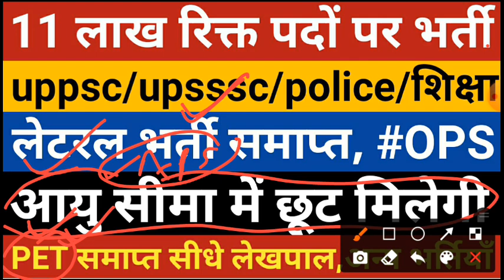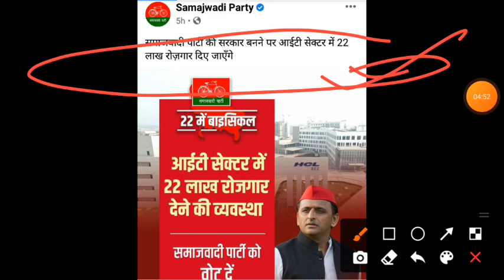11 लाख भर्ती की घोषणा बड़ी खुशख़बरी | uppsc | upsssc | up police | ops | 22 lakh IT job in up | sp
11 लाख भर्ती की घोषणा बड़ी खुशख़बरी | uppsc | upsssc | up police | ops | 22 lakh IT job in up | sp

UPPSC/UPSSSC News Today|युवा आयोग का गठन बेरोजगार नीति बने|APS 2022 भर्ती|Lower|PCS 2022|JA|upsssc|

UPPSC/UPSSSC/NTPC News | uppsc | rrb | pcs 2022 | upsssc result | lekhpal/vdo/forest exam date | pet cut off |

Uppsc Update|Upsssc Results|Lower 2019|JA 2016|Aabkari|Vdo|Forest|Lekhpal|Agta|Anm|JA|Sugarcane|Lower
UPPSC || UPSSSC || कम हो रहे पद | New Vacancy | PCS 2022 | सिंचाई विभाग |
vdo/वनरक्षक/लेखपाल exam date | ja 2016/lower 2019 result | upsssc today update | pet cut off |UPSSSC
JA 2016 Result | Lower 2019 Result Cut Off|Computer Operator|Mandi JA 2019 DV| Lower 2022 New Bharti

UPSSSC News JA 2016 JA2019 Mandi VDO 2018 Forest Guard Exam date AGTA PET CutOff Lekhpal New Vacancy

Lower 2019 Mains Result | Lower pcs mains 2019 Cut Off | UPSSSC lower 2019 result date cut off

Lower 2019 Mains Revised Ans Key | upsssc lower 2019 cut off | lekhpal safe pet cut off|upsssc news

UPSSSC New Result Update|UPSSSC Result News|JA 2019 Result|Lower 2019|VDO 2018|Lekhpal|Forest Gaurd|

Lower 2019 revised ans key common no | lower 2019 mains result |upsssc lower pcs 2019 mains cut off

UPSSSC News Lower 2019 JA JE 2018 VDO Forest Guard AGTA ANM PET Safe Score PET CutOff Lekhpal

UPSSSC Lower Mains 2019 Result News|Lower 2019 mains cut off|Ans Key|UPSSSC Lower New Vacancy 2021|

UPSSSC Lower Mains 2019 Result News|Lower 2019 mains cut off|UPSSSC Lower mains 2019 latest update|

upsssc lower pcs 2019 cut off
upsssc lower 2019 mains result date
lower 2019 result date
lower 2019 cut off
upsssc lower 2019 mains exam latest news

VDO 2018 Re-exam date|Forest Guard Exam date|ANM Exam date|JA 2019 Result|Lekhpal Bharti latest news

UPSSSC New Notice|VDO 2018 Reexam Court update|Lekhpal Notification|JA|Aided Lipik|ANM|Forest Guard|

pet cut off for anm bharti
pet safe score for lekhpal bharti
vdo re exam eligibility
upsssc latest updates
upsssc new notice released
upsssc lekhpal bharti notification
lekhpal bharti 2021
vdo 2018 court order
upsssc anm bharti kb aayegi
anm bharti 2021
upsssc lipik bharti news
upsssc forest guard exam date
forest guard exam date 2021
upsssc

lekhpal news, upsssc lekhpal exam date, lekhpal safe score, lekhpal safe pet percentile,lekhpal news, upsssc lekhpal bharti 2022